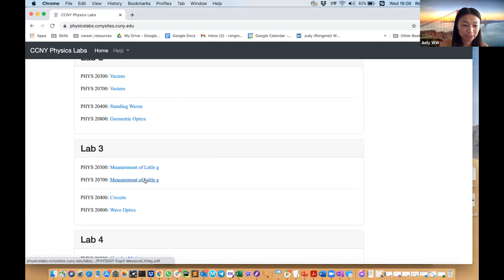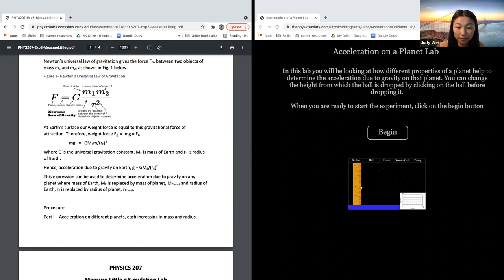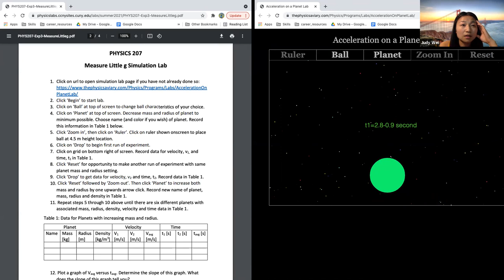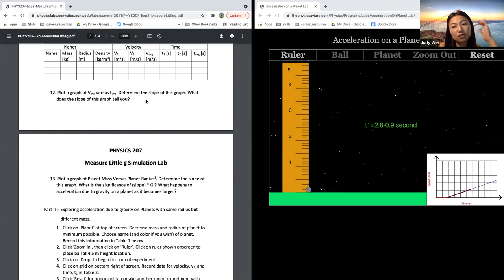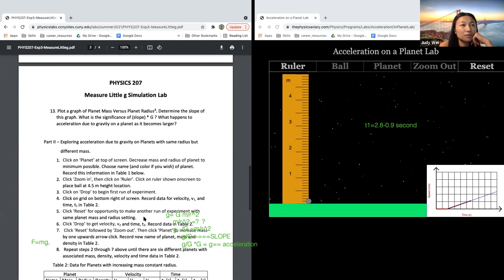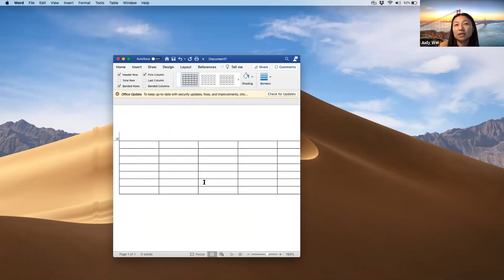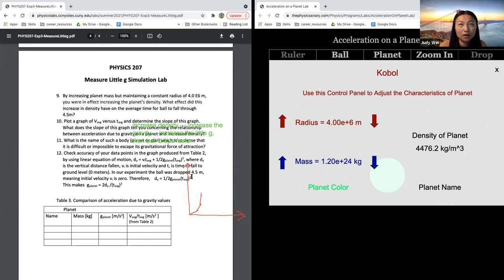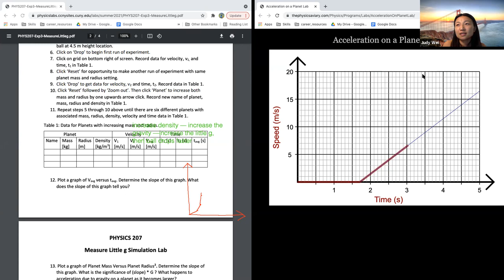1XW little g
1XW little g